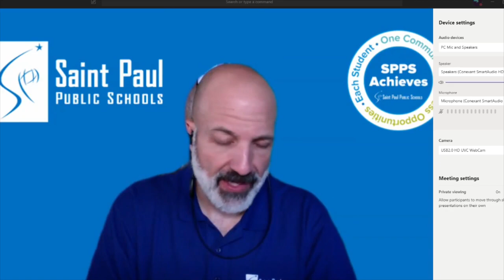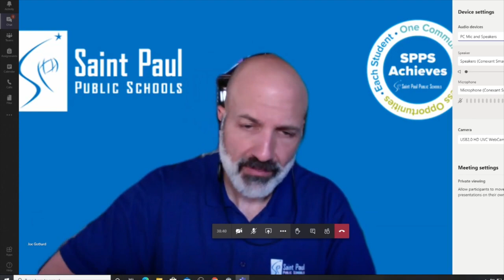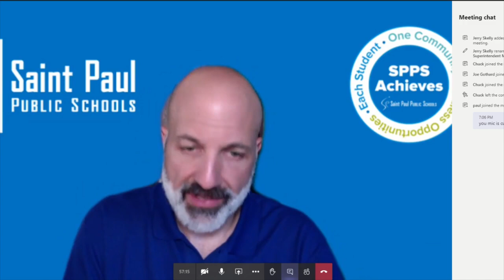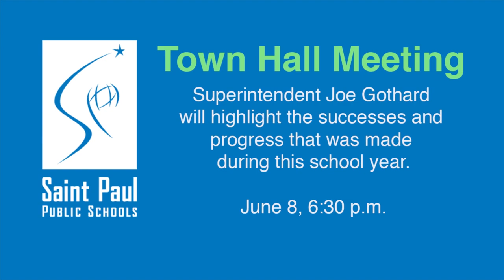End-of-Year Virtual Family Meeting - June 8, 2020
Superintendent Joe Gothard spoke with families about the 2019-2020 school year.